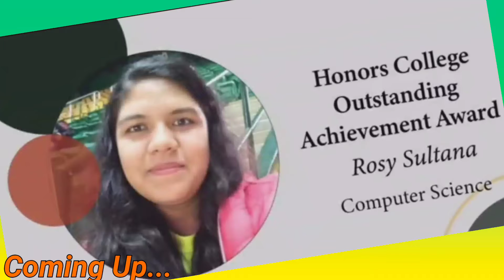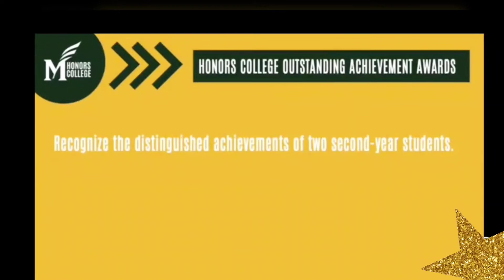George Mason University Software Engineering Honors College Outstanding Achievement Award Ceremony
GeorgeMasonUniversity GraguationGeorgeMasonUniversity GMUhonorsUniversity College#EnginearingCollege